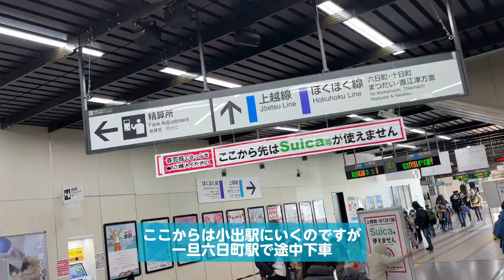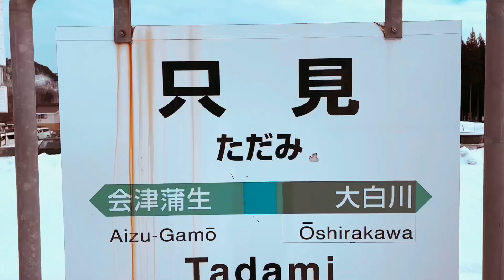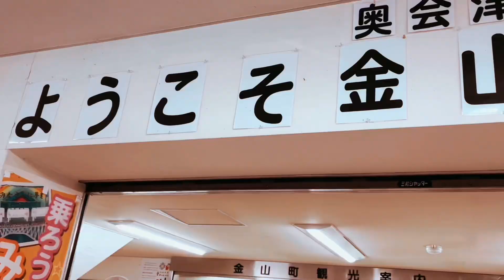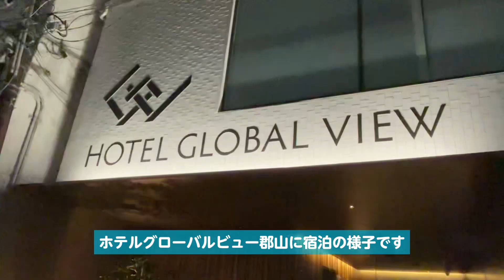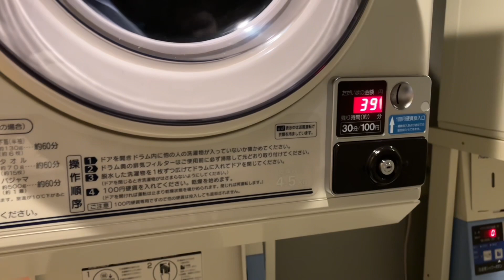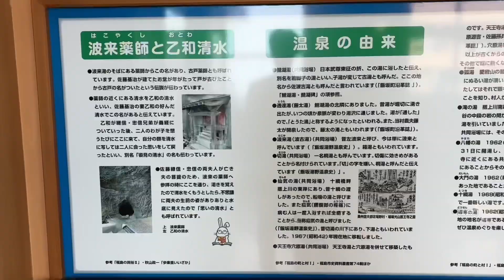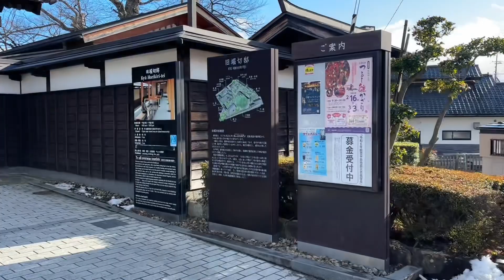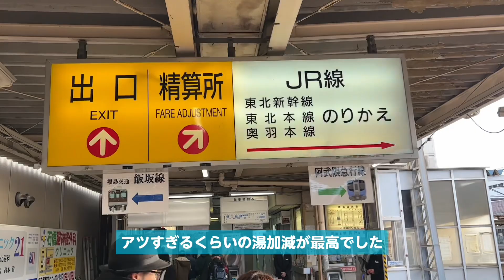【福島】JR週末パスで行く1泊2日の只見線・飯坂温泉の旅【観光】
JR週末パスは、土日祝日に東日本のJR線が乗り放題になるお得なパスです。この動画では、そのJR週末パスを使って、福島県の只見線と飯坂温泉を巡る1泊2日の旅をお届けします。只見線は、日本有数の秘境路線で、沿線には豊かな自然や歴史的な建造物、温泉などがあります。飯坂温泉は、福島市の中心にある温泉街で、湯野や波来湯などの共同浴場や、飯坂産りんごやもにわの湯などの飲食店があります。この旅では、只見線の絶景や飯坂温泉の湯治文化を楽しみながら、地元の人々とのふれあいや、地元の特産品やグルメを堪能します。ぜひ一度訪れてみてください。